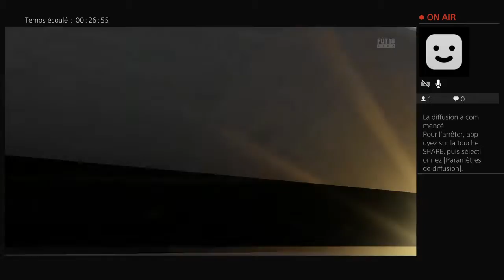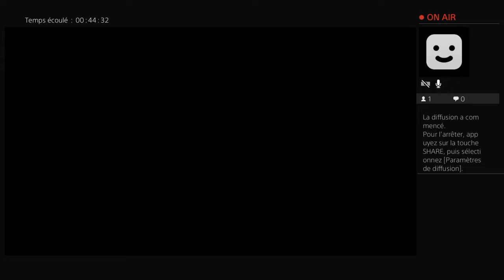Fut champs bouzou